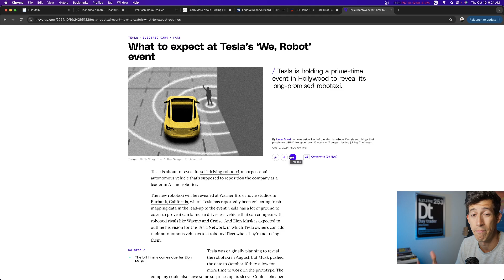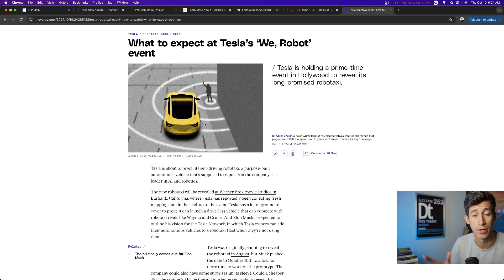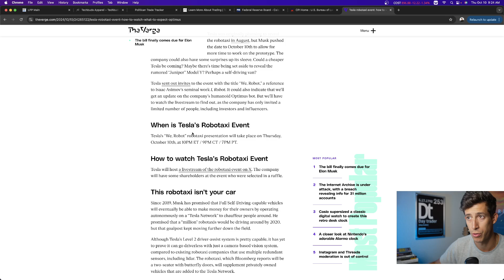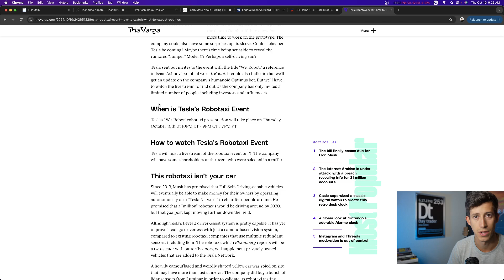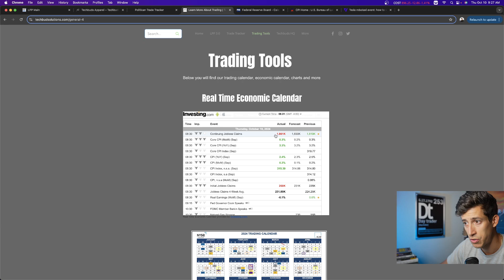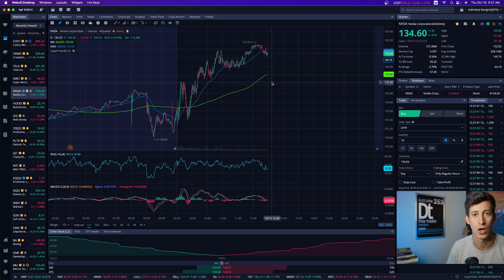What to expect at Tesla’s RoboTaxi Event Today...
Tesla is about to reveal its self-driving robotaxi, a purpose-built autonomous vehicle that’s supposed to reposition the company as a leader in AI and robotics.

Use Code: 200OFFNOW